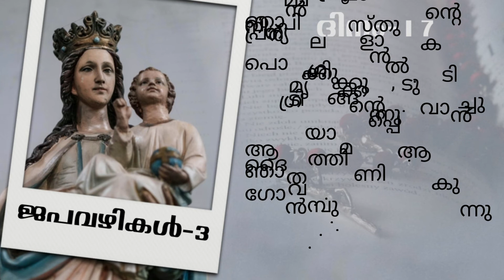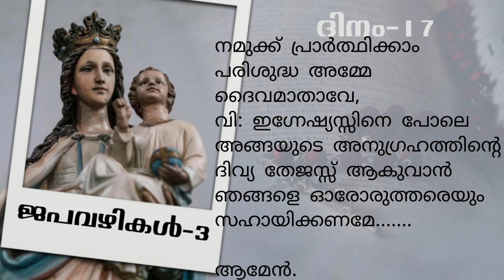Japavazhikal | ജപവഴികള്‍ | 2022 | Episode- 17 | നിത്യ വിശുദ്ധേ | Catholic Today | Fr.T J Antony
Japavazhikal | ജപവഴികള്‍ | 2022 | Episode- 17 | നിത്യ വിശുദ്ധേ ധന്യേ  | Catholic Today | Fr.T J Antony |